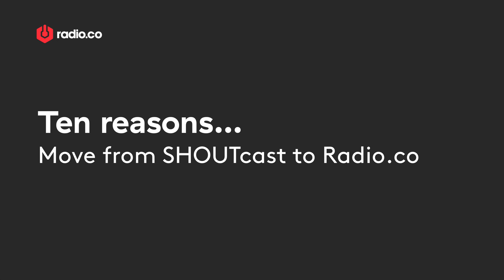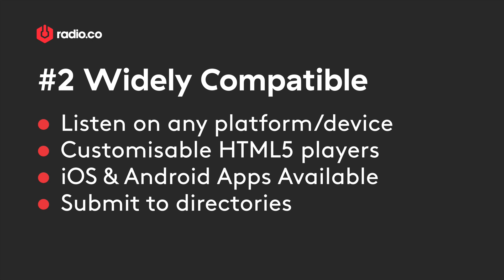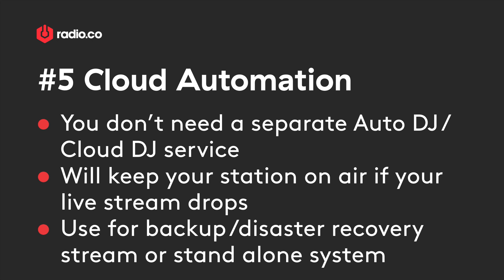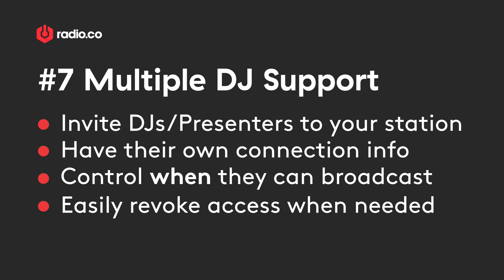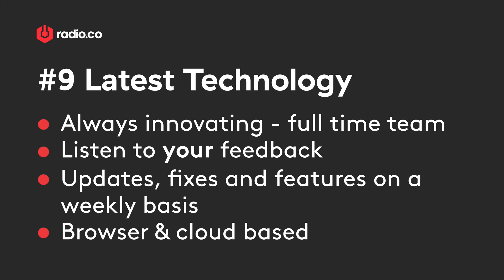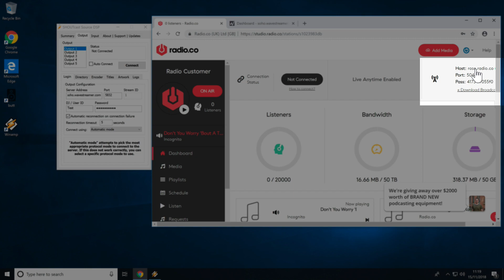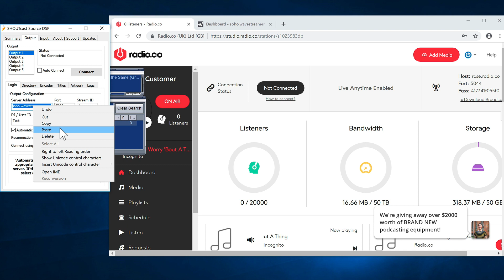Migrating Your Stream from a SHOUTcast Server to Radio.co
is a cloud based online radio platform which replaces SHOUTcast, some of the benefits you’ll get by moving over your station streaming include

1. Better value for money
2. Wide compatibility
3. Keep using your current radio/dj software
4. Amazing statistics
5. Backup stream (Built in AutoDJ/CloudDJ)
7. Multiple DJ Support
8. Huge Cloud Network
9. Always up to date